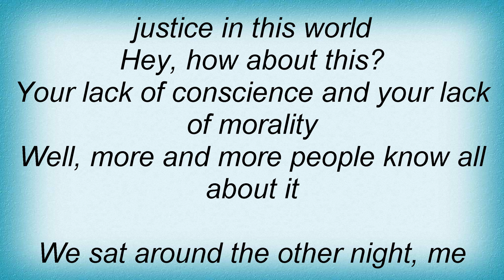Lou Reed - Dirt Lyrics